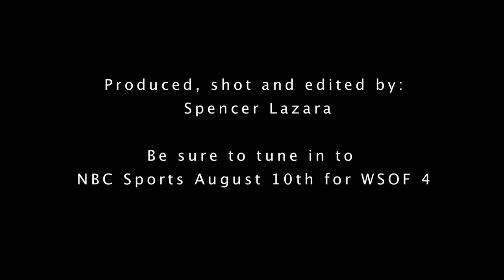Jared Papazian aiming to prove he's one of the best 135ers around at WSOF 4 against John Robles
Get $10 off preworkout supplements Body Storm or Body Effects if you call and mention MMAinterviews!